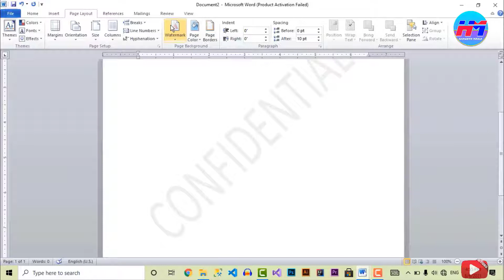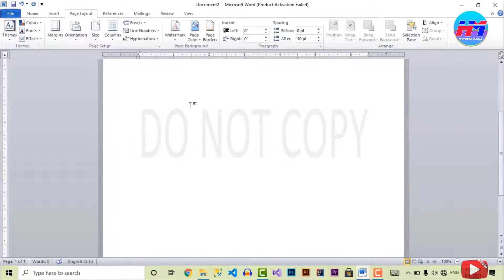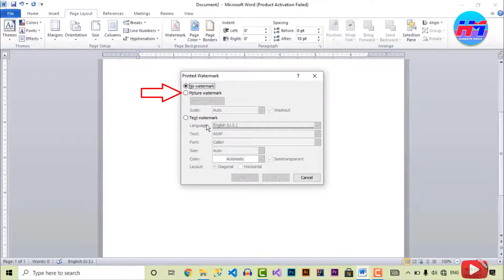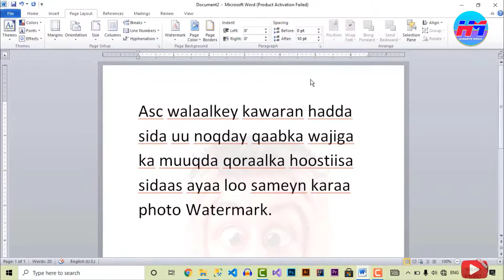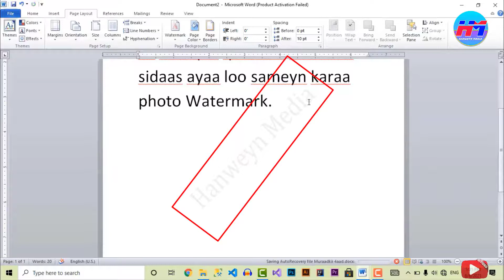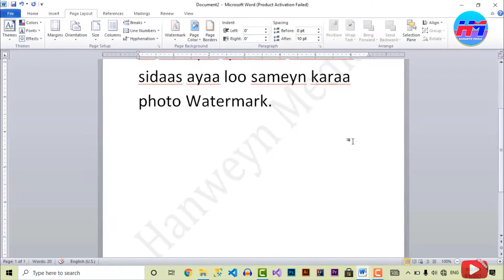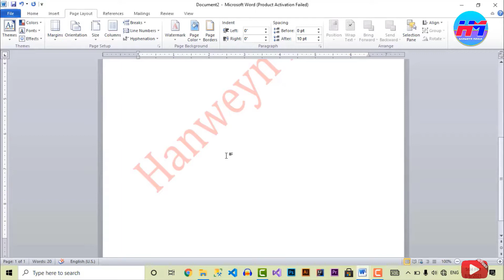CASHARKA 12AAD | Barashada Microsoft Word 2010 | Sida loo sameeyo Watermark Sawir & Qoraal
Muuqaalkan waxaad ku baran doonnaa sida document-gaaga word ka ah loogu sameeyo watermark oo ah sawir ama qoraal ka hooseeya warqadaada, waxaana loo isticmaalaa Copyright ahaan waxayna cadeyneysaa xuquuq ahaan document-ga qofka iska leh.

Afeef !